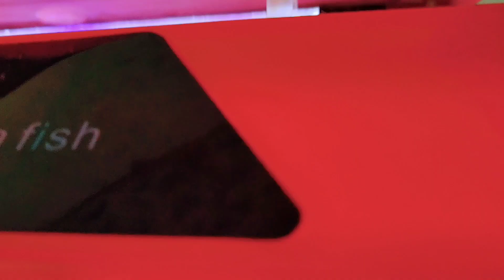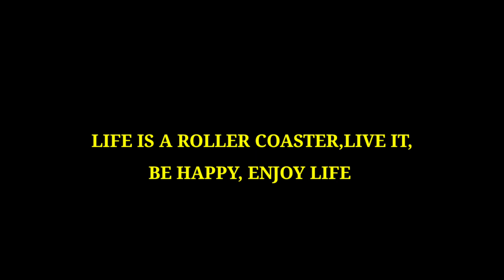DAY IN MY LIFE | VLOG 516